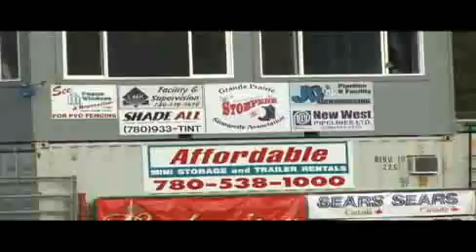Brett Gray - WCA Inaugural Runs